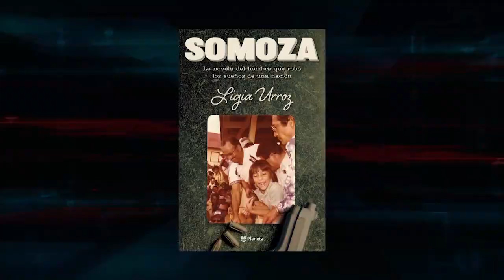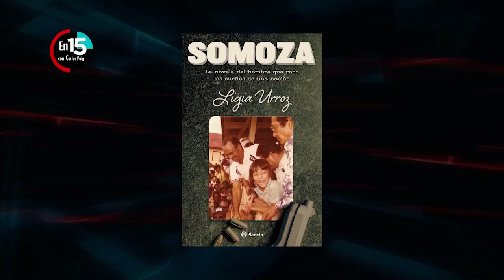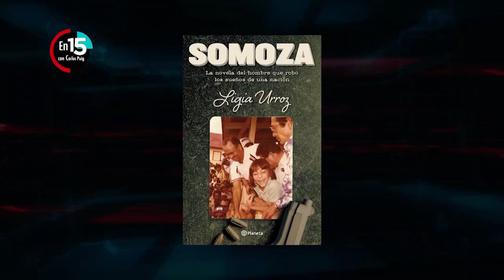Ligia Urroz nos habla de su libro "Somoza" | En 15 con Carlos Puig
Por la situación que paso esta semana en Nicaragua, Carlos Puig y Ligia Urroz nos hablan del libro Somoza que nos refleja un país de dictadura.